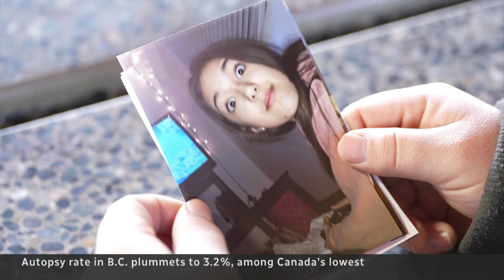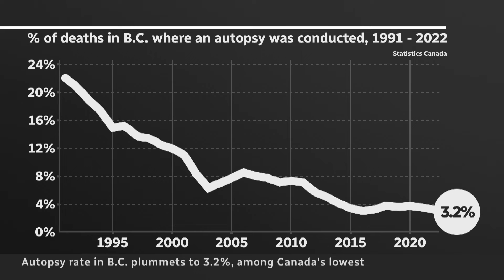B.C.’s low autopsy rate leaves families with painful questions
B.C. ranks second lowest among Canadian provinces in performing autopsies. That leaves the cause of death in doubt more often and more families with painful questions.